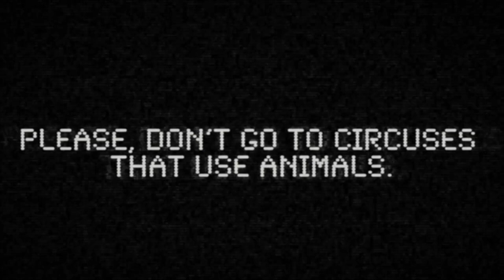UniverSoul Circus in 30 Seconds Flat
Can you step into the life of an animal at UniverSoul Circus for just 30 seconds?

UniverSoul Circus has a long history of contracting with notorious animal abusers who have lengthy records of Animal Welfare Act violations. UniverSoul is known for having some of the best human talent around, and it’s high time that it followed the lead of other big-name circuses by recognizing the change in consumer attitude and eliminating animal acts now.

Please take action today for animals who are forced to travel with UniverSoul